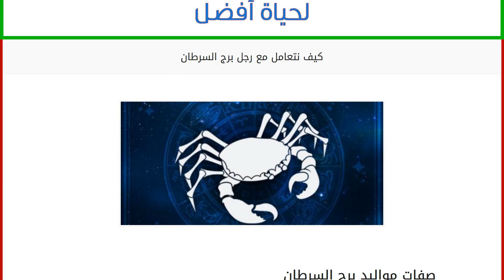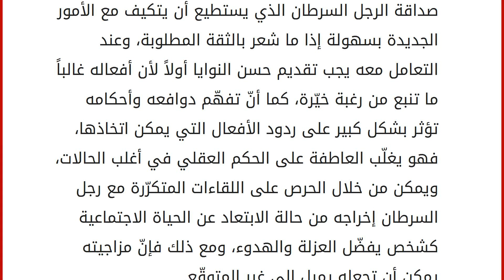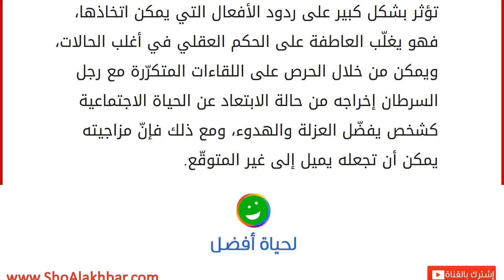كيف نتعامل مع رجل برج السرطان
إقراألمقال كاملا :
صفات مواليد برج السرطان
تنتاب الحيرة كل من يحاول تحليل شخصية مواليد ذلك البرج، بسبب الغموض والتناقض الشديد الذي يميزه عن الأبراج الأخرى، فمواليد السرطان يمكن أن يكونوا شخصيات غاية في الرقة والتهذيب، وفي بعض الحالات يكونوا متطلبين وعداونيين إلى أقصى الحدود، وفي كل الحالات تحيط بهم الكثير من علامات الاستفهام في كافة الدوائر التي يحتكون بها سواء الاجتماعية أو العملية. رجل السرطان
الصفات: رجل السرطان شخص مزاجي بامتياز، فعلى الرغم من الهدوء الذي يتصف به بشكل عام، إلا أنّه يمكن أن تنتابه حالات من السعادة والرغبة في فعل الكثير من الأشياء الاحتفالية، بينما يميل إلى الكسل والكآبة في الكثير من المواقف دون مناسبة أو أسباب واضحة.
يستطيع رجل السرطان دائماً توفير المال اللازم لتلبية احتياجاته وتوفير الفائض لأوقات الطوارئ، وقلما وجد مديناً لشخص بالمال، كما أنّه يفضّل ارتداء الملابس الكلاسيكيّة والرسمية ب